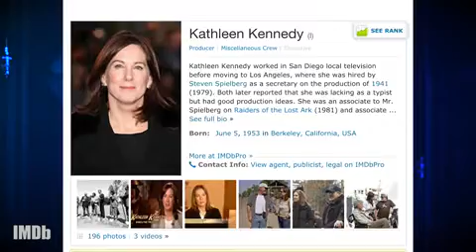How Does Emperor Palpatine Fit Into 'The Rise of Skywalker'? from IMDbrief (2018-)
On this IMDbrief, we explore the history of Emperor Palpatine and what his return might involve in the final chapter of the Skywalker saga.